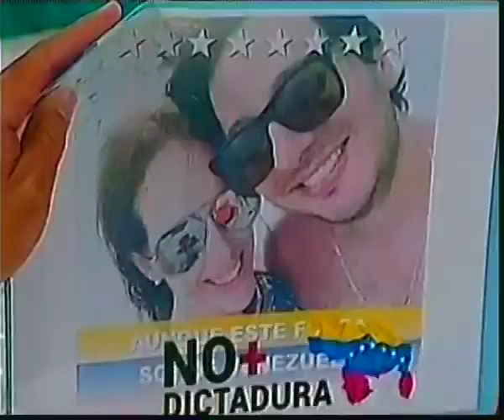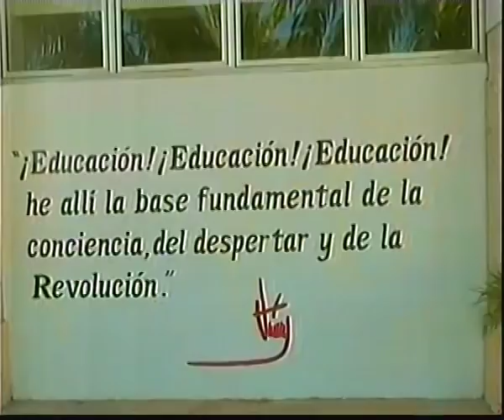Asamblea Nacional Constituyente, sesión del 23 noviembre 2017, recibe a FVEEM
Recibe a estudiantes de educación media (liceístas) agrupados en la FVEEM (Federación Venezolana de Estudiantes de Educación Media).